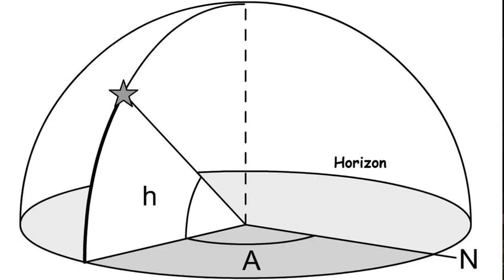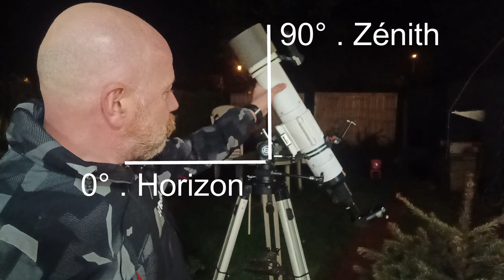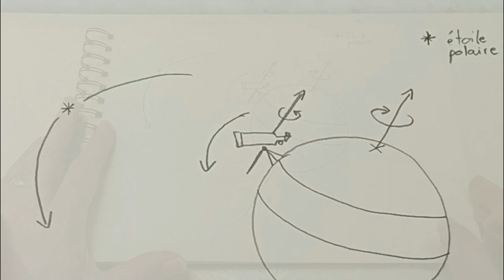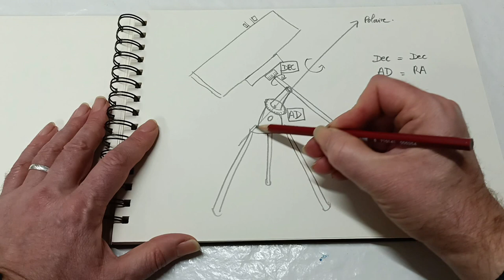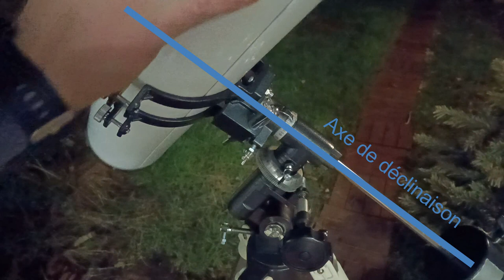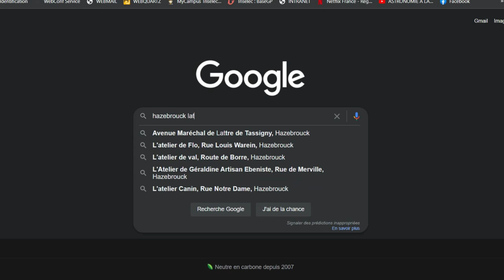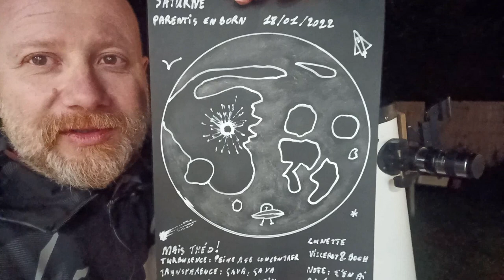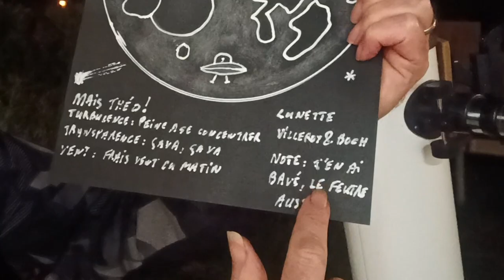J'apprends l'astronomie #05 – Les montures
astronomie J'apprends l'astronomie #05 – Les montures. Les montures sont essentielles pour l’observation à forts grossissements. Vous aurez tous constaté qu’il est quasiment impossible d’observer précisément sans bouger. Pour l’astronomie il existe deux types de montures : les azimutale, pour les petites lunettes et les équatoriales pour tous types d’instruments. Voyons ensemble leur utilisation.